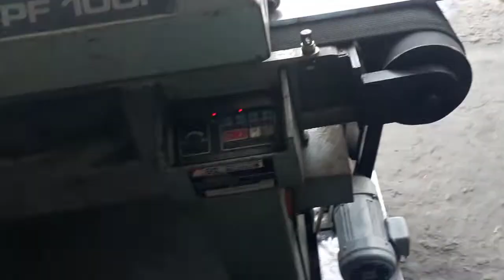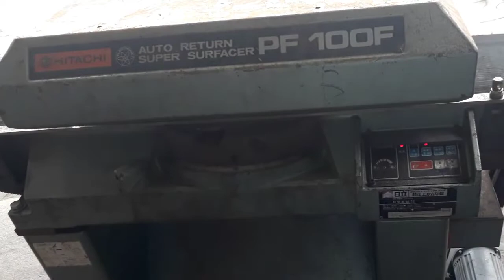MÁY XÃ TRỤ INOX -TRỤ LAN CAN KÍNH SIÊU ĐẸP MỚI NHẤT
máy xả trụ inox đẹp , hàn đồ inox, trụ lan can kính mới đẹp nhất, chào tất cả các bạn trong video này mình xin giới thiệu với các bạn  về máy xả trụ inox  để các bạn tham khảo,  hôm nay mình đang dùng máy xả mờ   để xả  mình đang làm tới mấy ngàn cái trụ inox hôm nay mình quay lên cho các bạn tham khảo, các bạn thấy hay nhớ đăng ký kênh để ủng hộ mình nhé , chào tạm biệt các bạn...